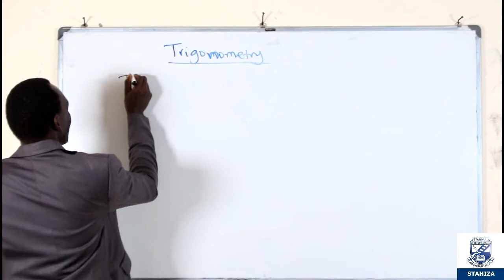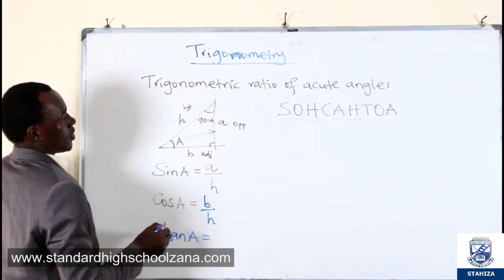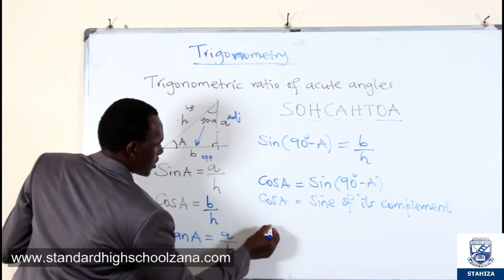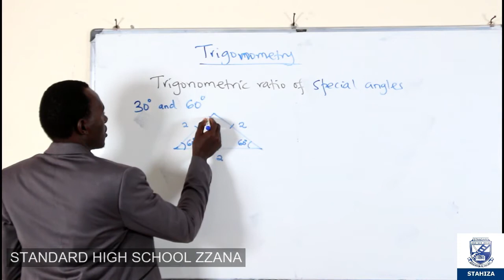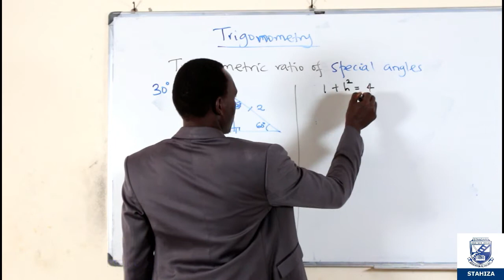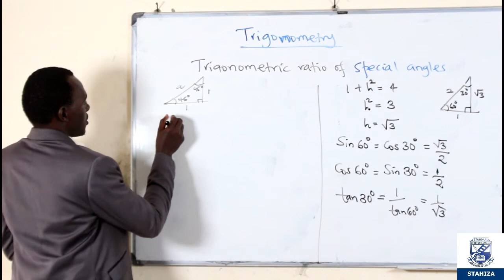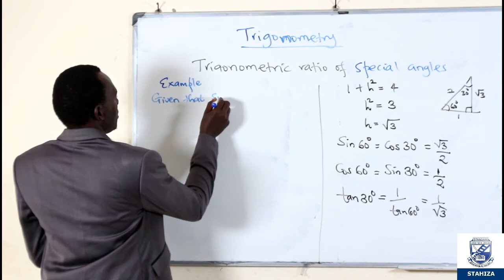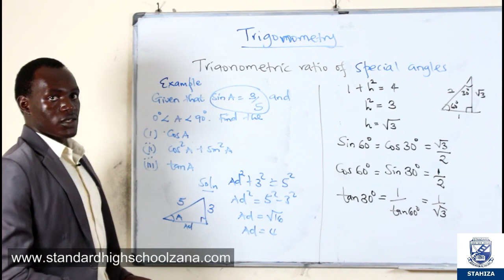S 5 & S 6 PURE MATHEMATICS TRIGONOMETRY EPISODE 1A